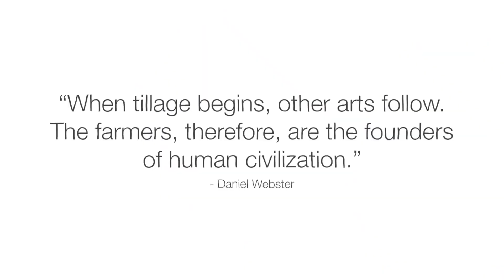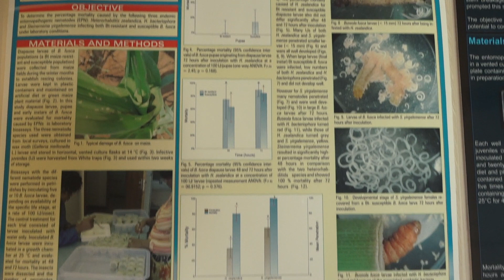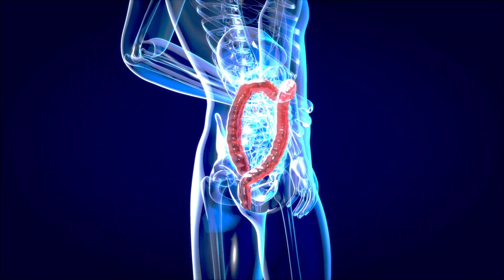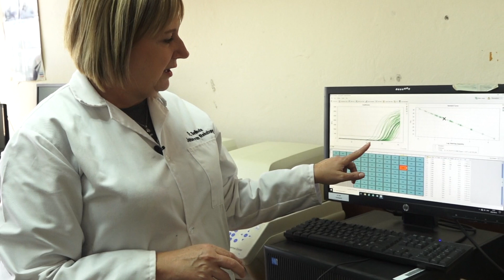Celebrating the role of basic science in sustainable agricultural development.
Scientific research and development forms an integral part of the food value chain. For National Science Week, scientists at ARC-Grain Crops talk us through the work that they do and illustrate the importance of science and research in ensuring food security for all.